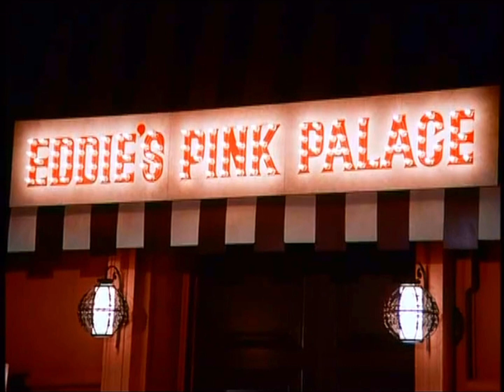Richie/Potsie Scenes (Season 1, Part 6)